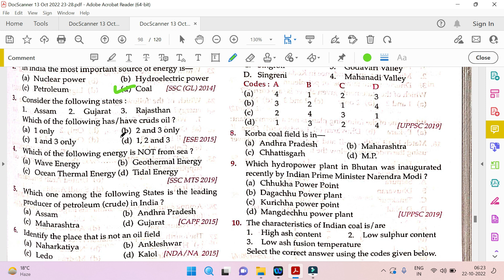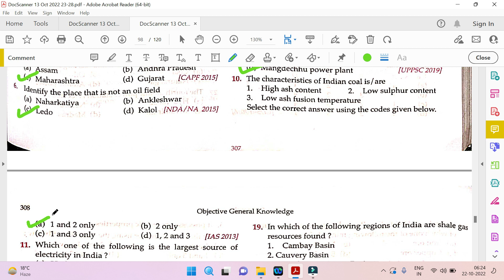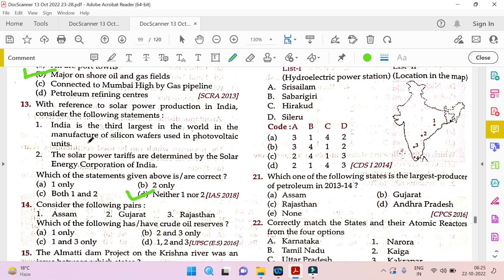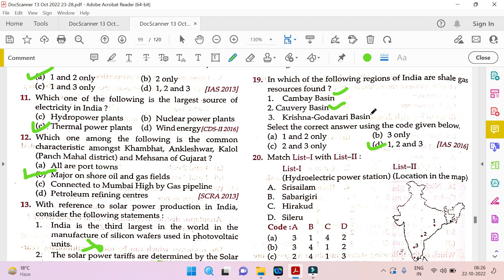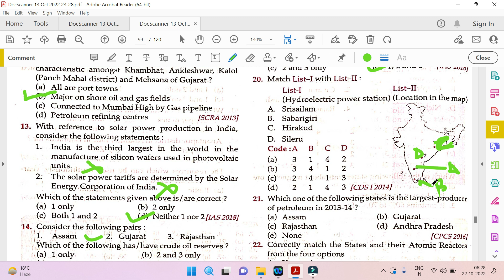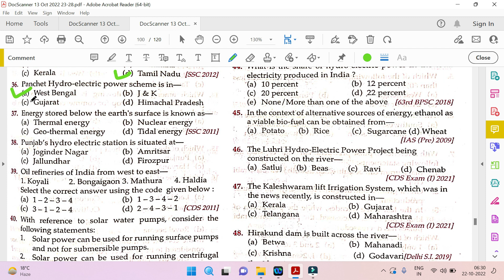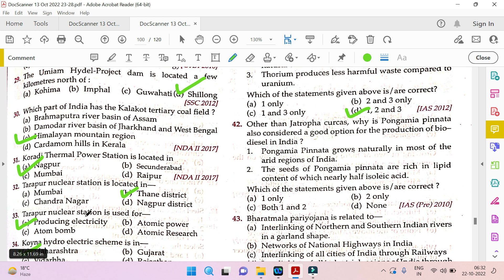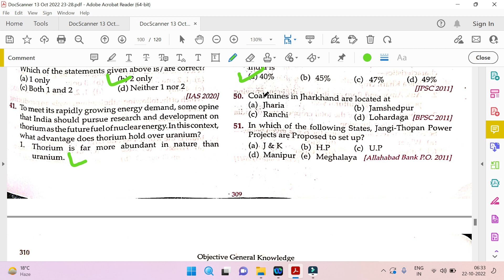KNOWLEDGE OBJECTIVE MCQ GEOGRAPHY CH PARTS